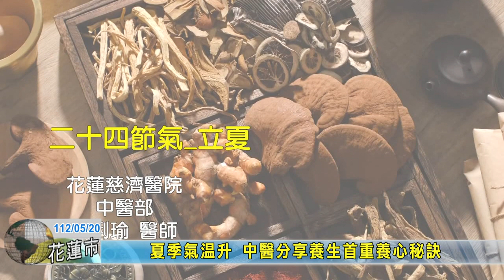20230520 07 夏季氣溫升 中醫分享養生首重養心秘訣